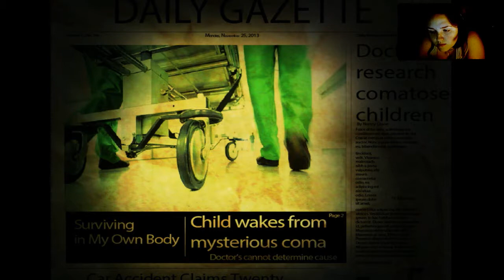Dreamwalker - Embrya v mlze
Dreamwalker je krátká hororová indie hra. Ocitáme se na místě někde mezi životem a smrtí. Naším úkolem není nic jiného, než se vrátit zpět k životu.

Dreamwalker český komentář
Dreamwalker CZ/SK